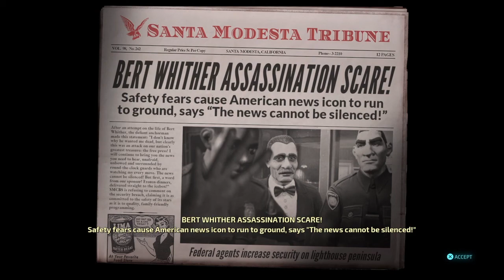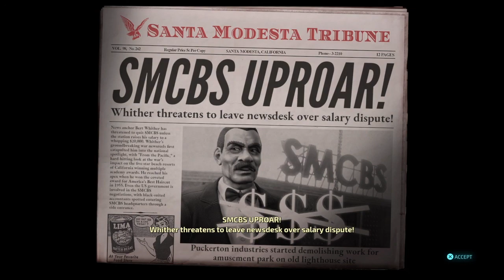Foreign Corespondent - Destroy All Humans